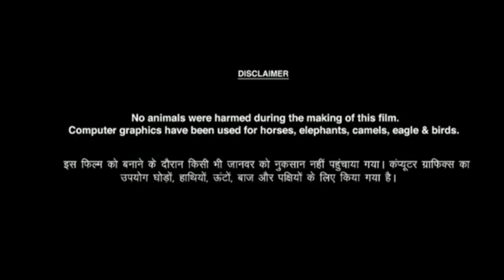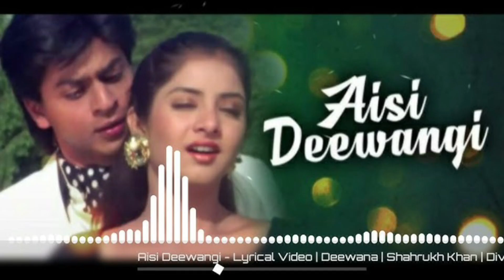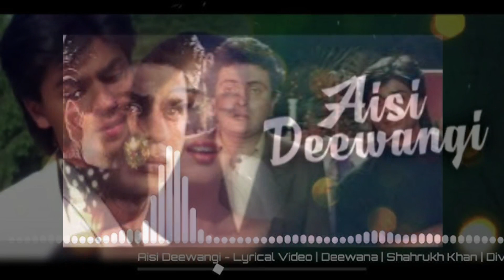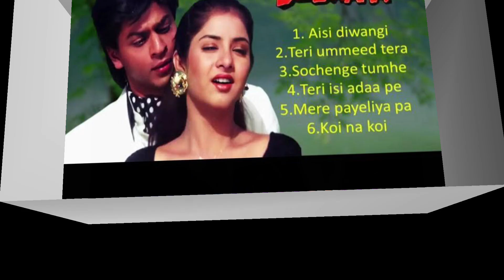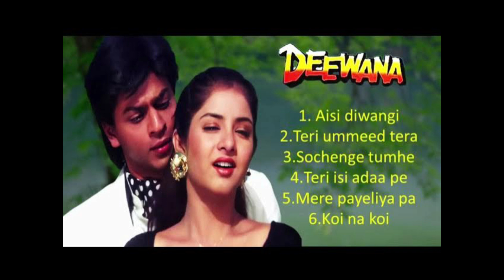Dewana Full Movie Facts | Shahrukh Khan | Divya Bharti | Rishi Kapoor, Review And Facts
Mk Movie Facts Entertainment
Doston aaj ki is video mein Deewana 1992 Movie Full Facts, Movie Review, cast, Movie ki budget and box office collection ke bare mein aaj ki  video mein batlaya hai